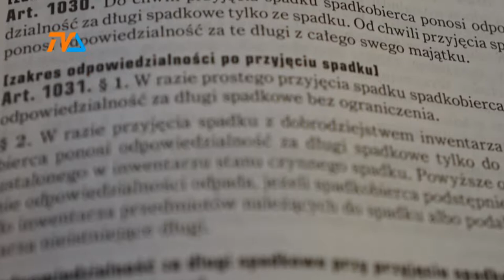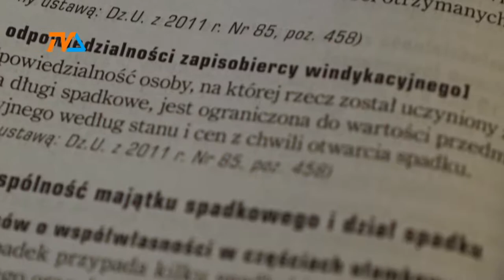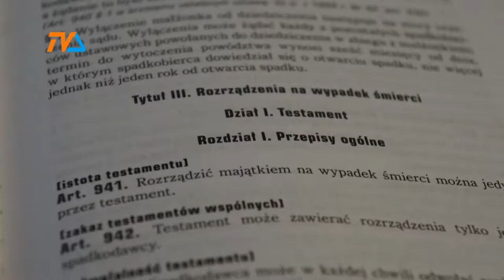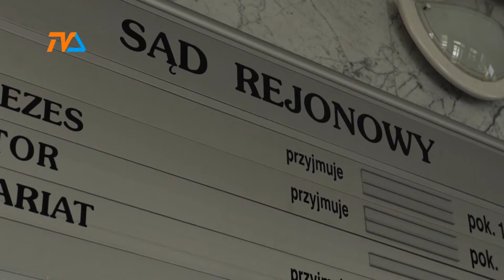Kłopotliwy spadek |TVSUWAŁKI